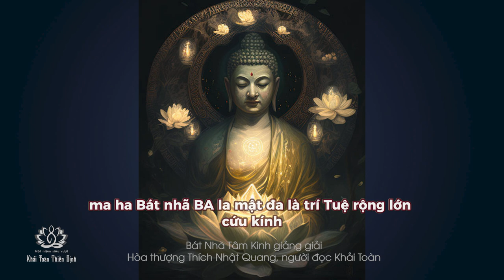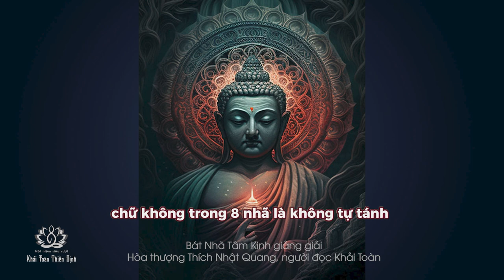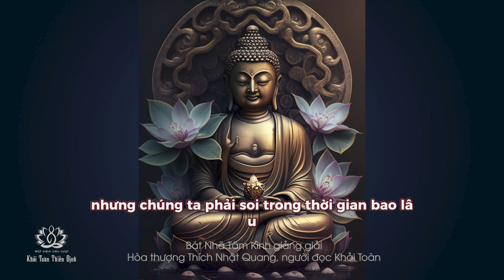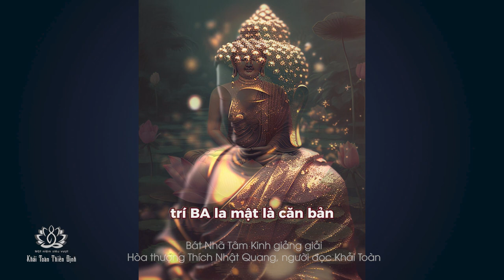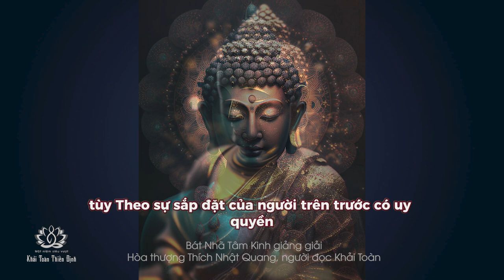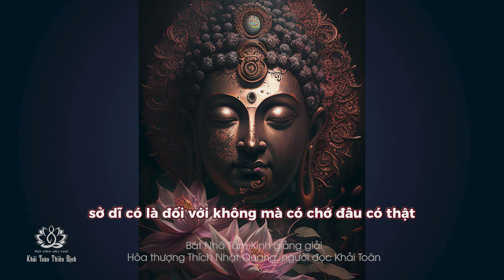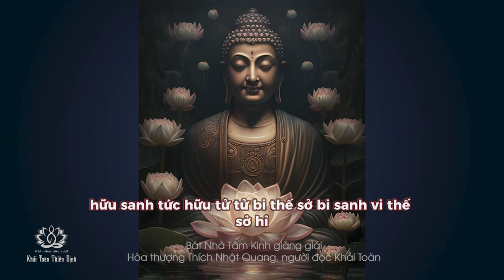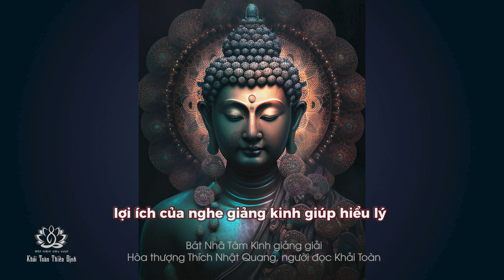Bát Nhã Tâm Kinh giảng giải | Radio | H.T Thích Nhật Quang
Bài Bát-nhã Tâm kinh do ngài Huyền Trang đời Đường dịch vào năm 649 dương lịch, tại chùa Từ Ân. Toàn bài kinh gồm 260 chữ
Tâm kinh là kinh nói về tâm. Nếu hiểu rõ thì Ma-ha   bát-nhã   ba-la-mật-đa tức là tâm kinh. Vì sao ? Vì trí tuệ rộng lớn cứu kính, còn gọi là trí tuệ Bát-nhã, tức là Tâm vậy